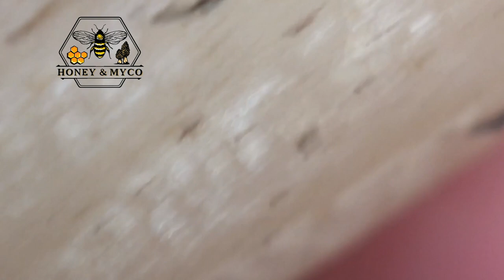morchella esculenta vs morchella punctipes True morel and half free morels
in this video i show the difference between half free morels and true morels, morchella esculenta is hollow, and morchella punctipes connects with the cap about half way up. hence the "half free" moniker.